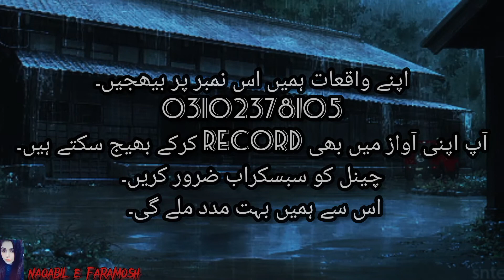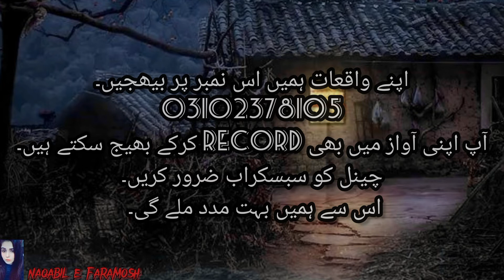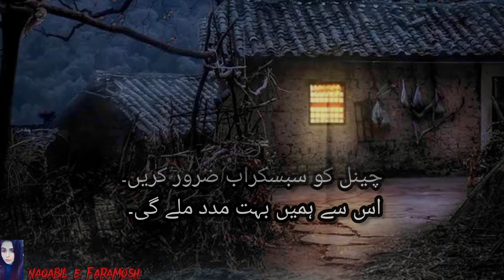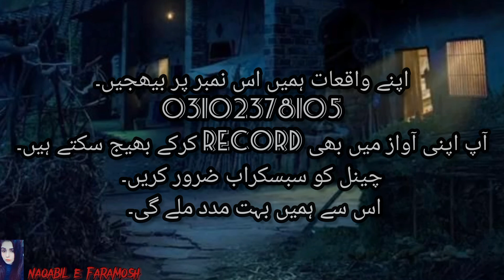Bhayank inteqam | Naqabil e Faramosh Waqiyat Urdu Hindi|Horror Stories In Urdu|scary creepy|Story 69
Naqabil e Faramosh waqiyat in Urdu hindi. apne waqiyat hame is number per bhejen .

Hindi stories
urdu stories
hindi cartoon
bhoot cartoon
achi achi kahani
urdu kahaniyan
urdu horror stories animated
hindi horror stories 2020
real horror stories in hindi 2020 tik tok
ghost stories
urdu horror stories
urdu kahani
urdu suchi kahaniya
dulhan churail
scary videos
creepy videos
horror videos
paranormal activities
real ghosts
scary ghosts
haunted places
haunted houses
creepy stories
ghost videos
ghost stories
ghost hunters
horror documentaries
ghost videos and stories
ghost videos documentary
real life
Walking Alone from School
The Most Creepy HOSPITAL
Haunted Cottage
True Creepy Horror Story
True Creepy Bathroom
Cheating Spouse
Bolti Kahaniyan
Naqabil.e.faramosh Waqiyat in Urdu
Village Horror Stories in urdu
Sachi Kahaniyan
Horror Dark Nights
Witch Tales
Ghost Stories
Horror Stories
Khofnak Kahaniyan
Real Horror Stories
khoni Week
Jinn Storie
Witch Stories
Animated Horror Storie
AsaibZada Collage
Peranoemal Activity
horror look
hindi stories
animated stories
urdu stories
khofnak kahaniyan
ghost stories
scariest true stories
scariest ghost stories
haunted house
halloween scary story
haunted house story
PAKISTANI HORROR SHOW
KARACHI HAUNTED PLACES
HAUNTED HOUSE OF MURREE
PAKISTANI HORROR SHOW
PAKISTANI HORROR STORIES CHANNEL
PAKISTANI HORROR CHANNEL
NAQABILE FARAMOSH
NAQABILEFARAMOSH WAQIYAT
SUCHE WAQIYAT
Possessed by jinn